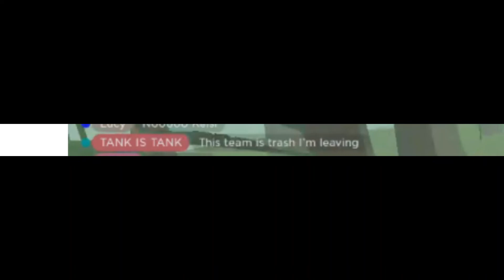SEARCHING FOR SECRET ADVANTAGES || Roblox Outlaster Gameplay w/ Legacy Type_BB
Hey guys, hope you enjoyed the vid cos this took Legacy Type_BB ages to edit lol so ye lol, enjoy the vid guys :)
Members in this vid: Legacy Type_BB